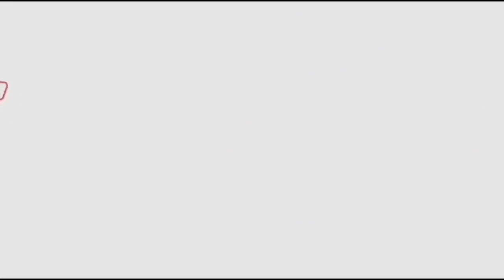జనసేన లో ఉన్నప్పుడు పవన్ కళ్యాణ్ గురించి ఏం అన్నాడో చూస్తే షాక్ అవుతారు | raju ravi teja About Pawan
Watch#